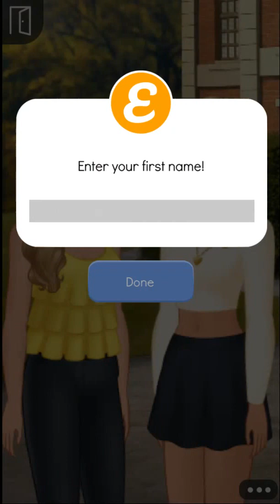Episode Pretty Little Liars Game - Part 1